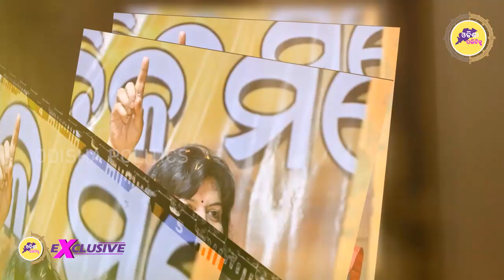ପାଣ୍ଡିଆନ ଫୁଙ୍କିବା ପରେ ଶଙ୍ଖ । ମୁଣ୍ଡରେ ହାତ ଦେଲେଣି ଅପରାଜିତା, ବାଉଳା ହେଲେଣି ବୈଜୟନ୍ତ!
Odisha Political Bampha